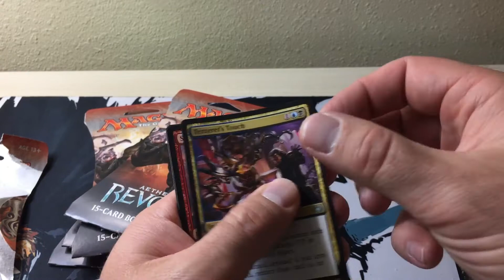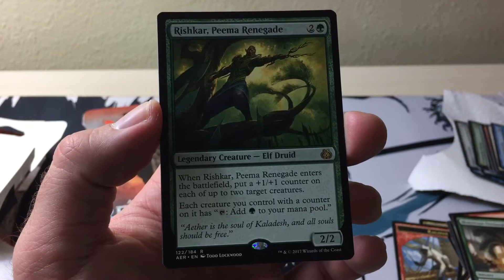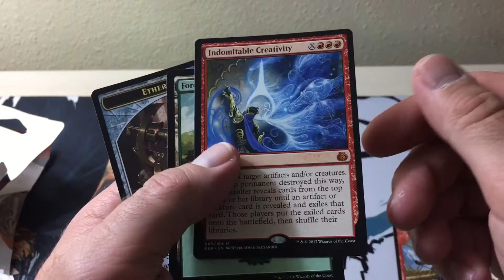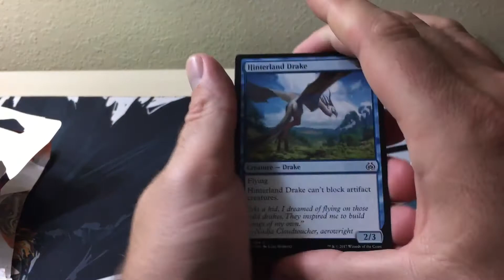MTG, Aether Revolt Walmart Packs, Magic the Gathering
Pre Amonkhet Booster Opening! Last ones before Prerelease!